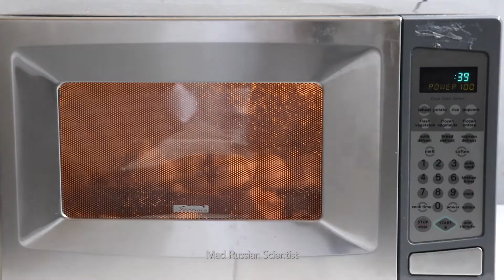Microwaving Dozen Eggs Was a Bad Idea! WARNING: Lots of Explosions!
What happens when you microwave dozen of eggs all at once?! Microwaving dozen eggs was not a good idea! Eggs explode in a microwave! Dozen eggs in a microwave - science experiment! DO NOT try this at home!

By Mad Russian Scientist